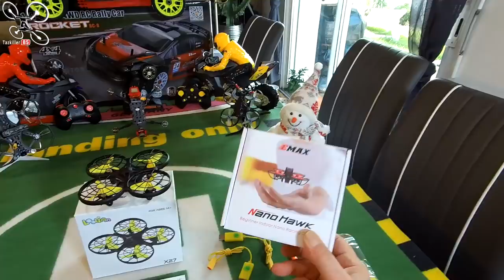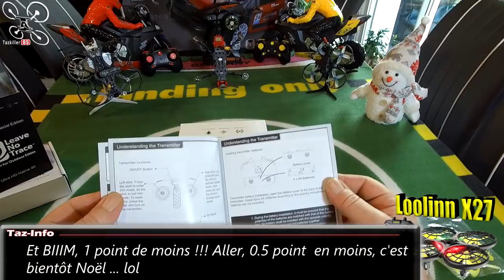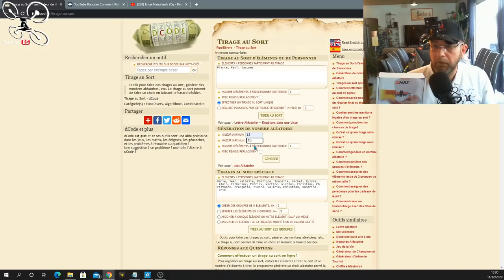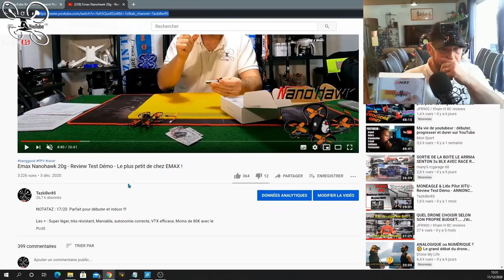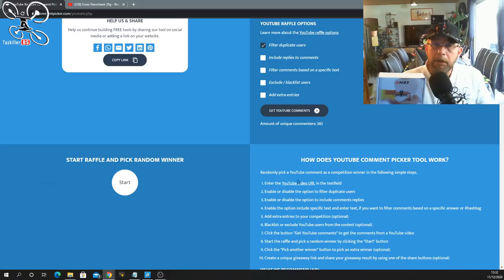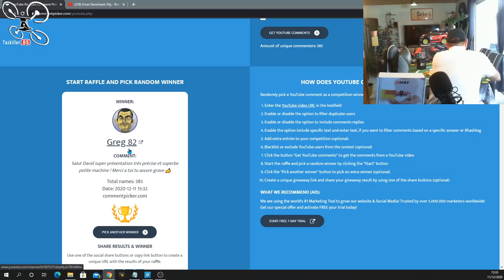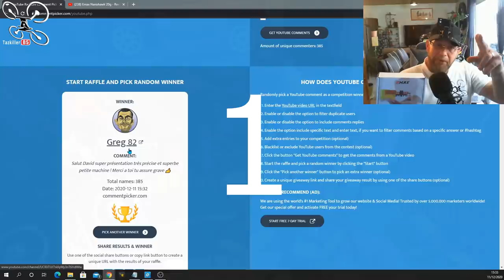LooLinn X27, Drone débutant - Review Test Démo - Tirage NanoHawk !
NOTATAZ : 17/20  Parfait pour débuter ou les plus jeunes !!!

Ça sent le sapin ... De NOËL ! lol . Lorsqu'on m'a proposé de tester ce petit engin, j'ai hésité par rapport à son prix (environ 45€) mais le fait d'avoir 3 batteries pour plus de 30mn d'autonomie et quelques fonctions intéressantes à aiguisé ma curiosité. Et bien je ne suis pas déçu, l'évitement d'obstacle fonctionne à merveille, avec et sans radio, il est complètement inoffensif pour les plus jeunes, très résistant et facile à piloter et l'autonomie est juste TOP ! Donc oui, 45€ c'est un budget, mais je suis sur que le Père Noël fera des heureux avec ce petit joujou ... Bon Film et merci à tous pour votre soutien .